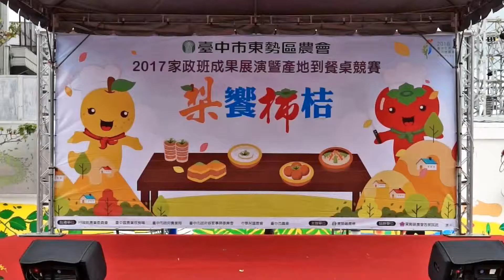梨饗柿桔 ~ 內山姑娘要出嫁 ~ 臺中市東勢區農會隆興家政二班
梨饗柿桔 ~ 臺中市東勢區農會，2017年家政班成果展演暨產地到餐桌競賽。
片頭音樂來自台灣竹樂團第二張專輯第一首：黑色武士